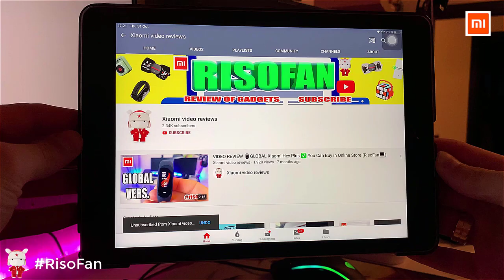Xiaomi Q5PRO electric medical sterilizing mask.